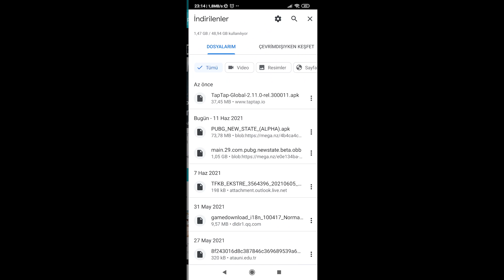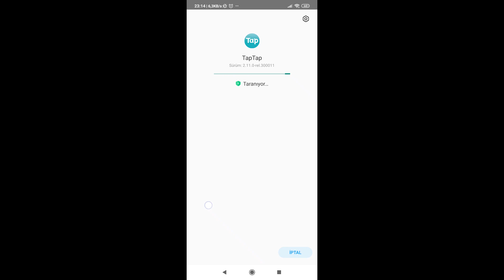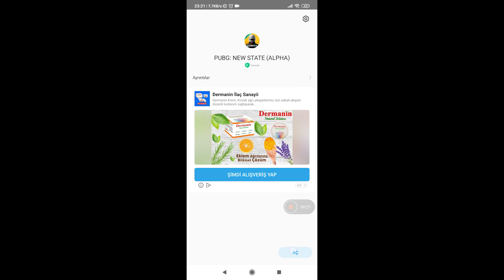[TAPTAP] PUBG: NEW STATE NASIL İNDİRİLİR ? PUBG NEW STATE İNDİR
PUBG: NEW STATE NASIL İNDİRİLİR ? TAPTAP PUBG NEW STATE İNDİR

❓ A.GÜMÜŞ kimdir❓
Selam AGALAR. Çoğunuz bana GÜMÜŞ abi olarak seslenseniz de, gerçek ismim Azat GÜMÜŞ. sizinle zaman geçirmek ve beraber eğlenmek için her gün PUBG mobile canlı yayınları açıyor kimi zaman çatışırken bazen de eğlence dolu anlar yaşıyoruz. Fen bilgisi öğretmenliği mezunu olsam da Pubg içerikleri üretmeyi ve sizlere bol bol hediye dağıtmayı seviyorum. Yazdığınız her yorum benim için çok değerli ve okumadan edemiyorum. Bol yorum yapanların yanı sıra videolarımı paylaşanlara bolca teşekkürler. Cansınız.